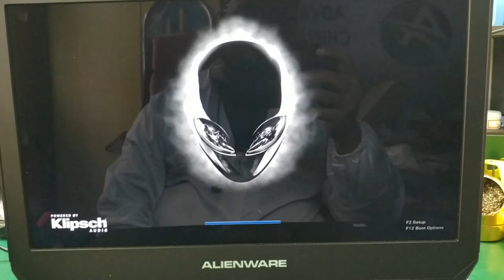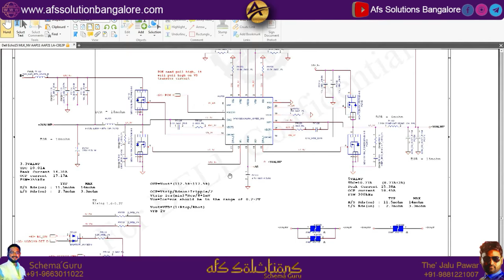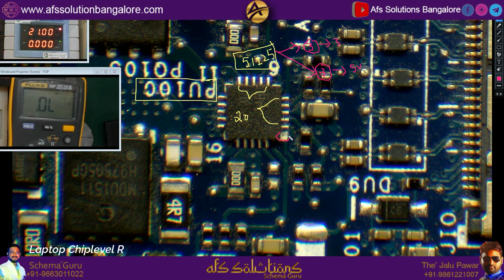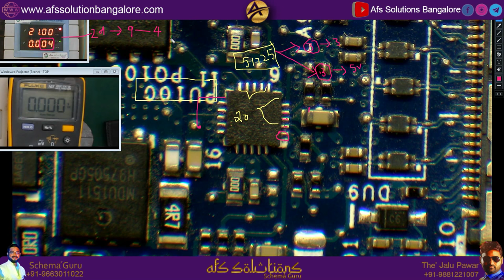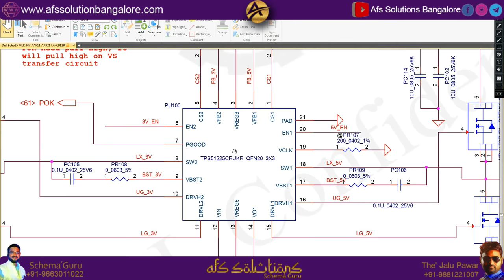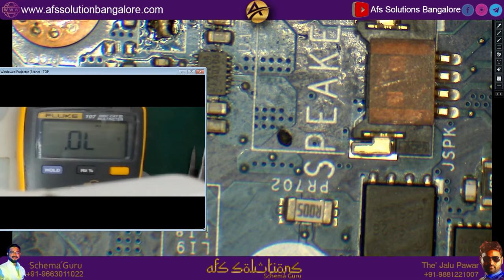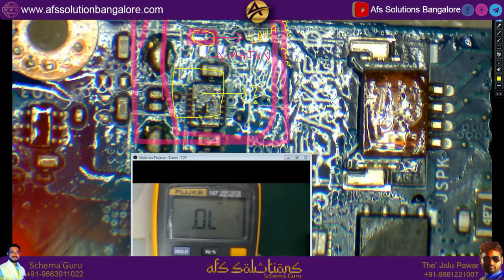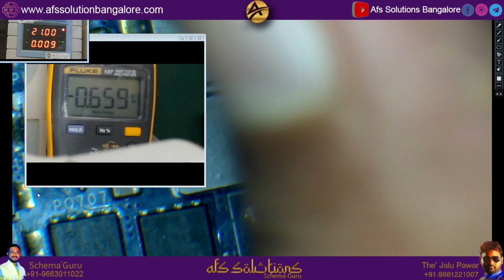ALIENWARE | LA-C912P | LAILA MAJNU CASE STUDY, DONT BE AFRAID OF SOC BOARDS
LEARN MORE TO EARN MORE

💥 World's FIRST & one of the best, LAPTOP CHIPLEVEL REPAIR DVD'S.

💥How to read Schematics, All brands Bios edit, uma conversion, & MANY secrets available in AFS DVD..

💥 Contact on WhatsApp also..
💥 Start booking for HINDI VERSION DVD'S

             DEMO CLASS